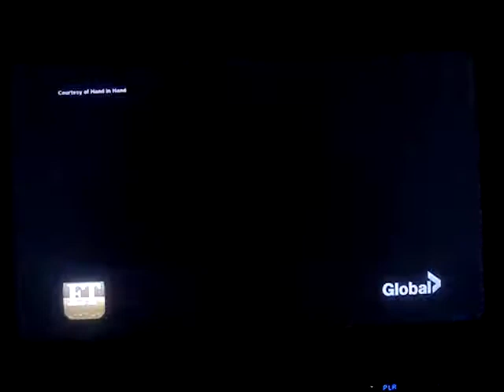Selena Gomez et Justin Bieber-E.T. Canada-13 Septembre 2017